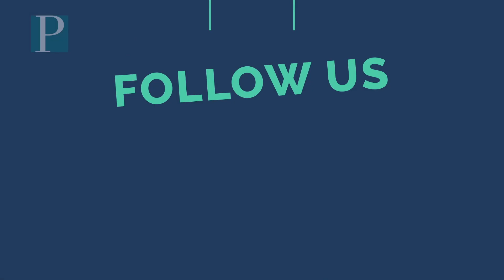Buena Girls Wrestler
On November 29, 2023, at the Buena Regional High School, wrestlers prepare for the first CAL Girls Wrestling tournament.